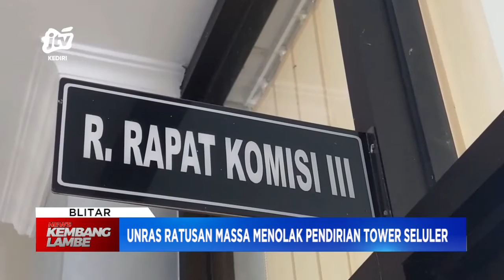BLITAR - Unras Ratusan Massa Menolak Pendirian Tower Seluler